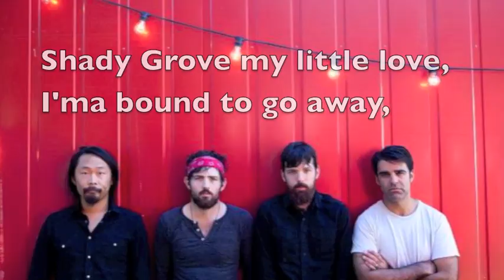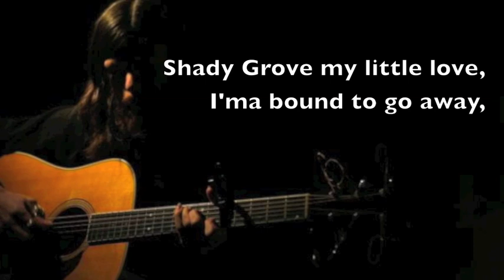The Avett Brothers- Shady Grove (Doc Watson cover) Studio Quality With Lyrics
The Avett Brothers cover Doc Watsons song "Shady Grove" I'm not sure where it was recorded, but it is great quality and a beautiful rendition of this song. RIP Doc Watson.

BTW... That sound byte at the end was Seth responding to an interviewer asking them what to expect out of the show the next night.